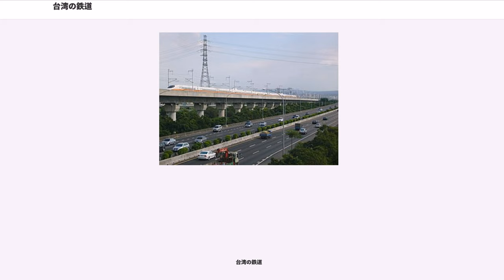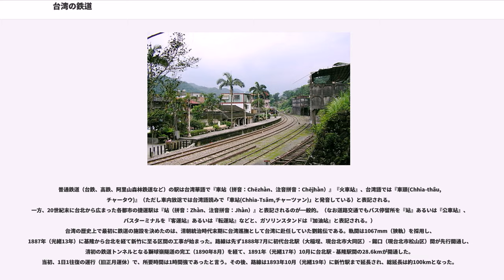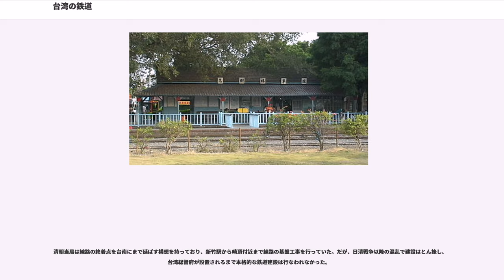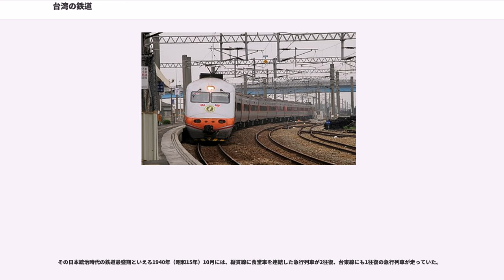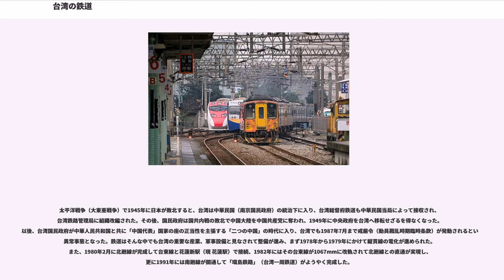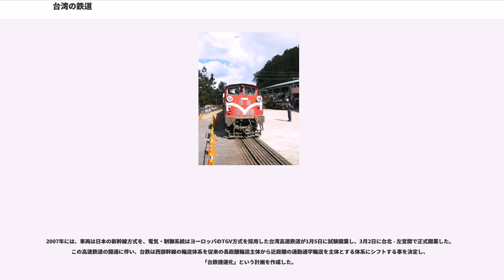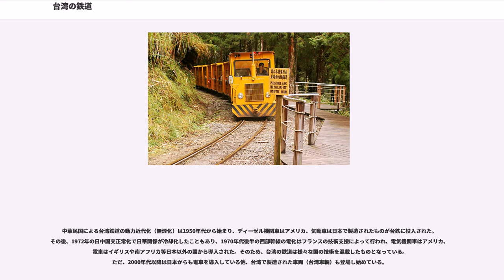台湾の鉄道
台湾の鉄道（たいわんのてつどう）は、台湾で運行されている鉄道の概要を記す。
また、日本統治時代の台湾の台湾総督府が経営する鉄道は台湾総督府鉄道を参照。

台湾の鉄道は台湾島内にのみ存在しており、その種類は経営主体別に①中華民国行政院の各局が経営する国営路線、②各公社が運営する公社路線、③民間が運営する民営路線、及びに④糖業、塩業、林業会社などが運営している軽便鉄道（地元では軌間が標準軌の半分という意味の「五分車」と呼ぶ）の4種類に大別する事ができる。

普通鉄道（台鉄、高鉄、阿里山森林鉄道など）の駅は台湾華語で『車站（拼音：Chēzhàn、注音拼音：Chējhàn）』『火車站』、台湾語では『車頭(Chhia-thâu,チャータウ)』（ただし車内放送では台湾語読みで「車站(Chhia-Tsâm,チャーツァン)」と発音している）と表記される。
一方、20世紀末に台北から広まった各都市の捷運駅は『站（拼音：Zhàn、注音拼音：Jhàn）』と表記されるのが一般的。（なお道路交通でもバス停留所を『站』あるいは『公車站』、バスターミナルを『客運站』あるいは『転運站』などと、ガソリンスタンドは『加油站』と表記される。）
台湾の歴史上で最初に鉄道の施設を決めたのは、清朝統治時代末期に台湾巡撫として台湾に赴任していた劉銘伝である。軌間は1067mm（狭軌）を採用し、1887年（光緒13年）に基隆から台北を経て新竹に至る区間の工事が始まった。路線は先ず1888年7月に初代台北駅（大稲埕、現台北市大同区） - 錫口（現台北市松山区）間が先行開通し、清初の鉄道トンネルとなる獅球嶺隧道の完工（1890年8月）を経て、1891年（光緒17年）10月に台北駅 - 基隆駅間の28.6kmが開通した。当初、1日1往復の運行（旧正月運休）で、所要時間は1時間強であったと言う。その後、路線は1893年10月（光緒19年）に新竹駅まで延長され、総延長は約100kmとなった。

清朝当局は線路の終着点を台南にまで延ばす構想を持っており、新竹駅から崎頂付近まで線路の基盤工事を行っていた。だが、日清戦争以降の混乱で建設はとん挫し、台湾総督府が設置されるまで本格的な鉄道建設は行なわれなかった。

その後、日清戦争を経て台湾が日本統治下に入ると、日本は台湾の経営のためには鉄道整備が欠かせないと考え、1895年（明治28年）6月10日に「台湾鉄道線区司令部」を、8月25日には「臨時台湾鉄道隊」を設置して既存の鉄道の管理・輸送を担当させた。台湾総督府が設置されて台湾統治の基礎が固まると、1899年（明治32年）には「総督府鉄道部官制」が公布されて鉄道が総督府鉄道部の管轄となり、それまで軍用中心であった鉄道を次第に民間輸送へも開放するようになり、本数も日4往復へ増発された。そして総督府は続いて台湾縦貫鉄道の建設に取り掛かり、既存の施設を抜本的に改修したうえで、1908年（明治41年）4月に縦貫線の基隆 - 高雄間404.2kmを全通させるに至った。他にも、軽便鉄道規格の台東線（東花蓮港 - 台東）や、阿里山森林鉄路なども敷設し、台湾の近代化を進めるに大きな役割を果たしたという。

その日本統治時代の鉄道最盛期といえる1940年（昭和15年）10月には、縦貫線に食堂車を連結した急行列車が2往復、台東線にも1往復の急行列車が走っていた。

なお、軽便鉄道規格の製糖鉄道や森林鉄道も旅客営業を実施し、最初の営業が新営庄（現新営）－塩水港（現塩水）間で始まったのを皮切りに、台湾西部を中心に路線網を築いていった。

太平洋戦争（大東亜戦争）で1945年に日本が敗北すると、台湾は中華民国（南京国民政府）の統治下に入り、台湾総督府鉄道も中華民国当局によって接収され、台湾鉄路管理局に組織改編された。その後、国民政府は国共内戦の敗北で中国大陸を中国共産党に奪われ、1949年に中央政府を台湾へ移転せざるを得なくなった。以後、台湾国民政府が中華人民共和国と共に「中国代表」国家の座の正当性を主張する「二つの中国」の時代に入り、台湾でも1987年7月まで戒厳令（動員戡乱時期臨時条款）が発動されるという異常事態となった。鉄道はそんな中でも台湾の重要な産業、軍事設備と見なされて整備が進み、まず1978年から1979年にかけて縦貫線の電化が進められた。また、1980年2月に北廻線が完成して台東線と花蓮新駅（現 花蓮駅）で接続、1982年にはその台東線が1067mmに改軌されて北廻線との直通が実現し、更に1991年には南廻線が開通して...